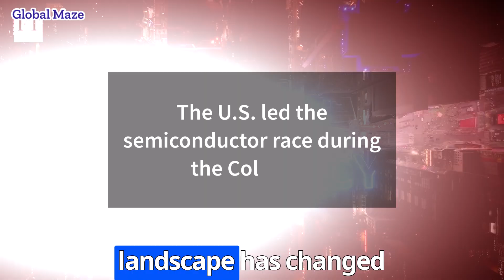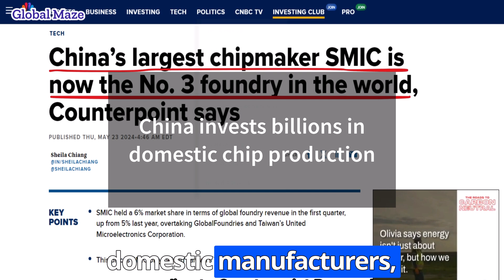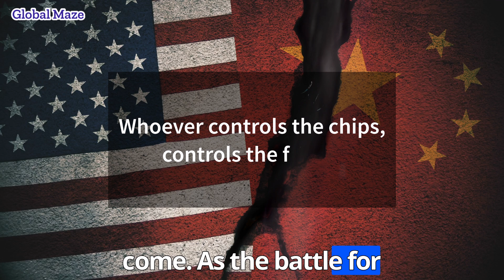The Semiconductor Cold War: - Who Will Control the Future?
In today’s world, the battle for semiconductor dominance is as intense as controlling oil during the Cold War. As the U.S. and China race to control the future of semiconductor production, the geopolitical landscape is shifting. With Taiwan and companies like TSMC at the center of the conflict, the future of technology, economy, and global politics hangs in the balance. In this video, we explore the history, current tensions, and the future of the semiconductor race.

Discover the latest global events, technological breakthroughs, and innovative solutions shaping our world. From critical global issues like climate change, politics, and economics to cutting-edge advancements in AI, space exploration, and sustainability, we take you through the complex maze of global developments. Join us as we dive deep into history, analyze current geopolitical trends, and explore the future of innovation that will define tomorrow.